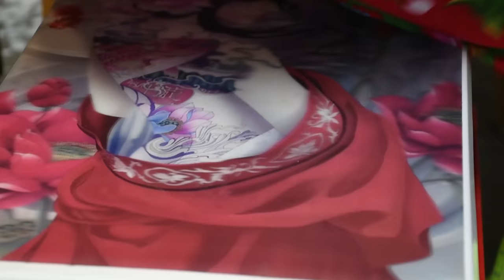猴哥一袋子面做“揪片”，再浇上三种卤子，扒拉一碗太舒服了！【胖猴仔】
请放心，这个视频专注于美食的制作过程，所有食材的获得方式都符合道德和法律规定。 猴哥这手艺绝了！用一袋子面做“揪片”，再浇上三种卤子和蒜水，扒拉一碗太舒服了！

猴哥强烈推荐👇👇👇
感谢大家的支持，想要加入猴仔队的小伙伴们，赶紧点击下方👇👇👇链接：

猴哥一袋子面做“揪片”，再浇上三种卤子，扒拉一碗太舒服了！